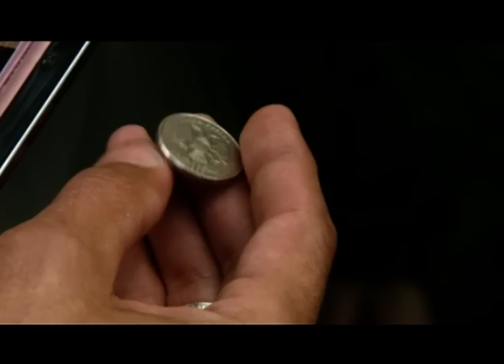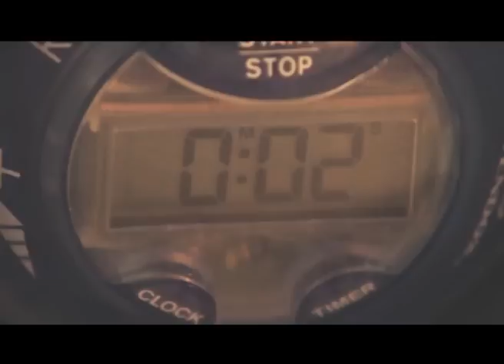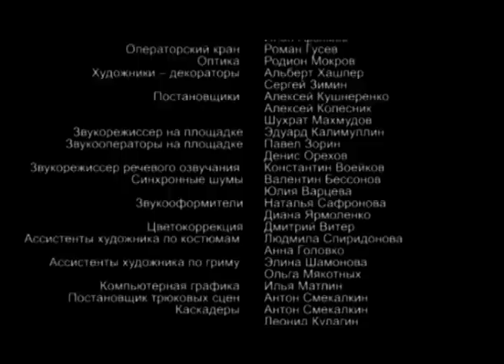Стая. 8 серия. Сериал. Криминальный боевик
Режиссер: Станислав Мареев
Сценаристы: Рамиз Фаталиев, Александр Олейников (II), Анатолий Шатских
Оператор: Александр Гусев (II)
Композитор: Анатолий Зубков
Художник: Александр Даниленко
Продюсеры: Олег Могучев, Родион Павлючик, Сергей Ховенко
Кастинг-директор: Наталья Борисова
Актеры: Алексей Серебряков, Самвел Мужикян, Ольга Сидорова, Андрей Сиганов, Юлиан Малакянц, Сергей Русскин, Татьяна Федоровская, Дарья Дроздовская, Мария Майкова, Рубен Симонов (II), Алексей Панин, Александр Песков, Андрей Зибров, Алексей Огурцов, Сергей Угрюмов, Михаил Разумовский, Юрий Смирнов, Александр Пятков, Александр Баширов, Георгий Пицхелаури, Юрий Шерстнёв
Cерий: 8
Жанр: боевик, криминальный фильм, экранизация

Фильм основан на романе А. Бушкова «Волчья стая».
Действие происходит в Красноярском крае, в городе Шантарске, в наши дни. Главные герои – бизнесмен Вадим, его жена Ника вместе с партнером Вадима Эмилем отдыхают на лужайке перед домом. Ника находит в газете странное объявление – в качестве развлечения для состоятельных господ и дам предлагается экстрим-тур провести пару недель в самом настоящем концлагере – с бараками, трудовыми работами, надзирателями, допросами, шмонами и другими атрибутами настоящего ГУЛАГа. Сотрудники турфирмы обещают полное погружение в реальность 1938 года.
К ужасу "отдыхающих", через несколько дней выясняется, что лагерь вовсе не развлекательный: бандитская организация собрала компромат на каждого из "заключенных" и начинает шантажировать "постояльцев". "Зэки", обеспечившие перевод затребованной суммы, получают возможность покинуть территорию лагеря. Остальные будут содержаться в нечеловеческих условиях, пока не образумятся. Подозревая, что за воротами лагеря освобожденных ждет вовсе не возвращение в мирную жизнь, а верная смерть, несколько компаньонов организовывают побег. По их следам бандиты выпускают погоню и организовывают встречное прочесывание леса силами армии. С боями прорвавшись сквозь оцепление, бизнесменам удается добраться до города и встретиться лицом к лицу с организатором великолепной аферы.